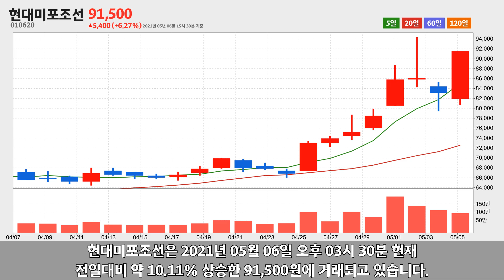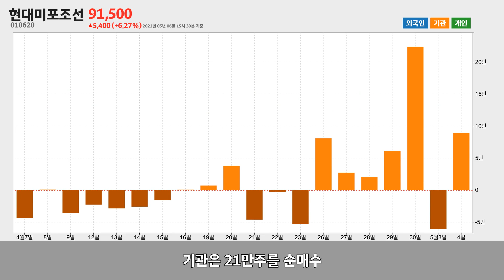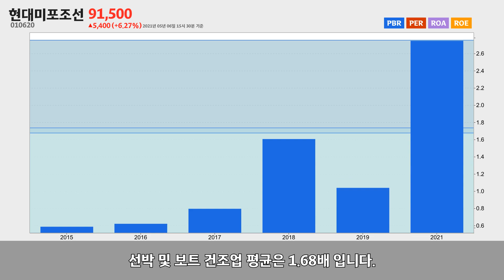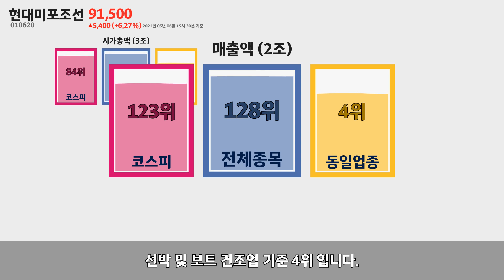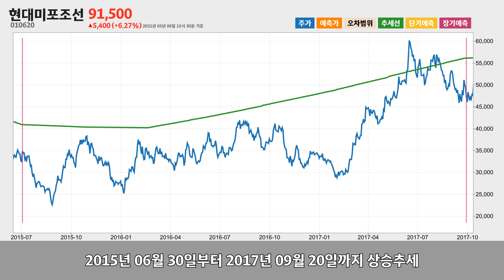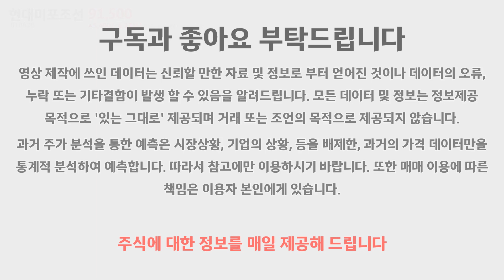현대미포조선 주가분석010620 2021년 05월 06일기준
현대미포조선은 울산광역시 동구 방어진순환도로에 위치한 선박 및 보트 건조업체 입니다.
현대미포조선은 2021년 05월 06일 오후 03시 30분 현재